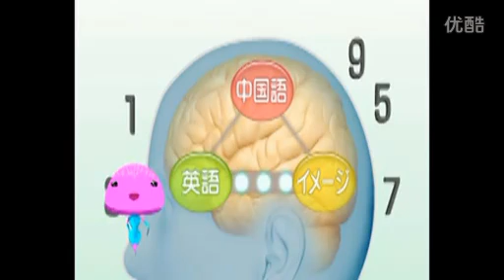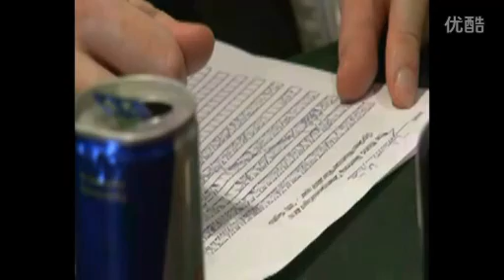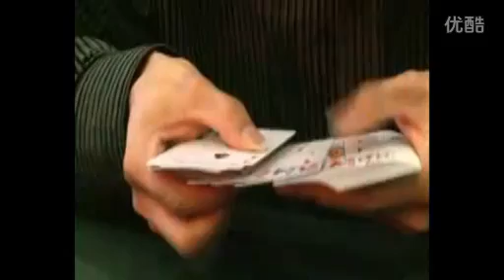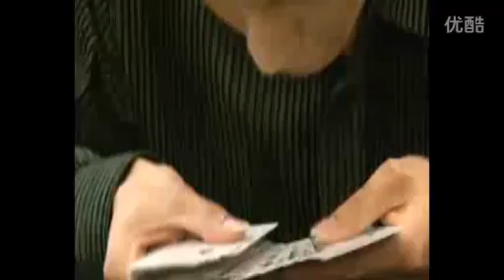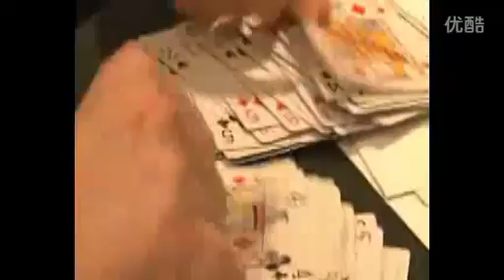China Live 7/8 World Memory Championship 2010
Twenty year old Wang Feng, the reigning Chinese Memory Champion, stormed to victory at the 19th World Memory Championships in Guangzhou, China tonight, winning the Gold Medal and smashing previous championship records in a hot contest against rivals from Germany and the UK. There were 128 finalists from over twenty countries competing for the title.  Wang, a history student from Wuhan University, clinched the title in the final discipline of ten, when he correctly memorised a shuffled pack of 52 playing cards in just 24 seconds. Wang is the first Chinese citizen to win the World Memory Championships, widely considered  a symbolic breakthrough  for Memory Sport in China.

Wang's final result establishes him firmly as the planet's top memory man and his performance will be enshrined in the Book of Mental World Records. His closest rivals were the German Champion Johannes Mallow from Magdeburg, in Silver position, with defending titlist, Ben Pridmore of Beeston, UK winning the Bronze. Pridmore's single most impressive exploit in Guangzhou was his record breaking memorisation of 28 individual shuffled packs of playing cards within a one hour limit. Simon Reinhard of Munich was fourth.

In the parallel team competition, Germany took the Gold Medal, ahead of China in Silver with the UK capturing Bronze. The World Memory Championship was ranked as the highest rated news story on Saturday's Central China Television reports (CCTV), while, today, scenes of the new Champion, Wang Feng,  being mobbed by fellow competitors and  press, were screened on CCTV's 7pm broadcast. Eye witness Chris Day from London, General Secretary of the World Memory Sports Council, likened the  public , competitor and media scrum ,engulfing the newly crowned champion, to an "animal with life of its own."